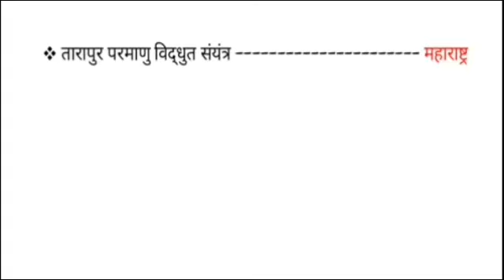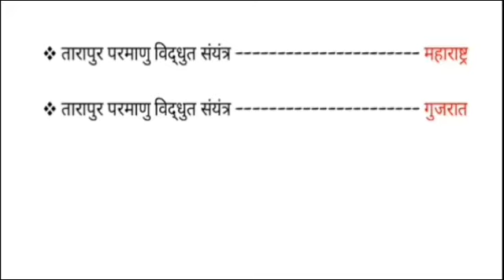Gk trick hindi | भारत के प्रमुख विद्युत संयत्र | All thermal power plants | Static gk trick | SSC JE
friends is video mein Gk trick hindi | भारत के प्रमुख विद्युत संयत्र | All thermal power plants | Static gk trick | SSC JE/CGL,RRB NTPC Group-D Discuss kiya hai jisse aap iski practice Karke Apne exam Mein help Le sakte hain.

friends Agar aap jald hi koi exam dene vale hain to yeh video aapke exam le liye bahut helpful sabit hogi
Aap iski acche se practice kare aap ko Apne exam mein bahut jyada madat milegi.

Freinds agar aap Unacademy me pe plus course ka subscription le
Use Code STUDYTRICKS

Railway exam,
Online, Chief minister,
national awards movies,
ifistudy
national awards wifistudy,
gk trick asian games,
History mcq,
important current affairs 2020, vartman me kaun kya hai trick, ,
Indian airlines head,
AIRPORTS IN INDIA,
GENERAL KNOWLEDGE,